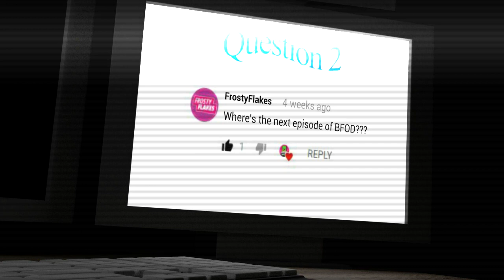"The New Guy" Teaser Trailer | BFOD 4: Flip's Frozen Flee (Part 2)...?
The "new guy around here" tries to explain some concerns you may have about Flip's kidnapping.

July 13, 2018. Mark your calendars.